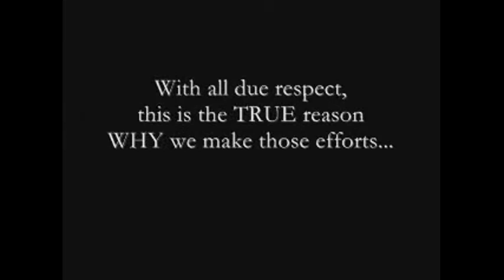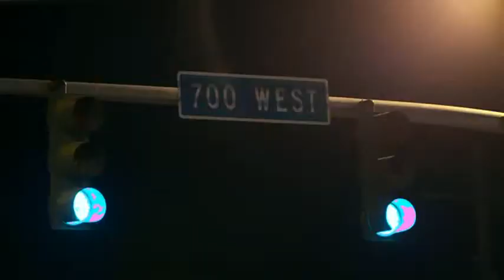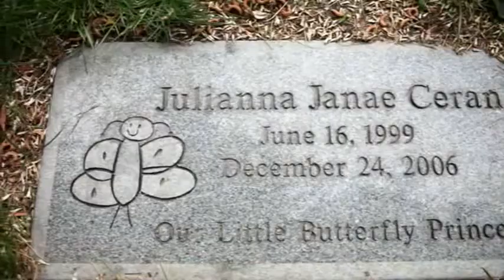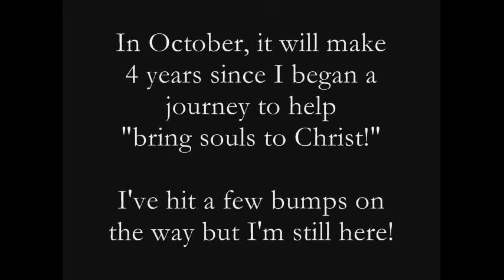Why LDS Build Temples - Forever Families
The Gospel of Jesus Christ teaches us about God's plan of Happiness for his children.